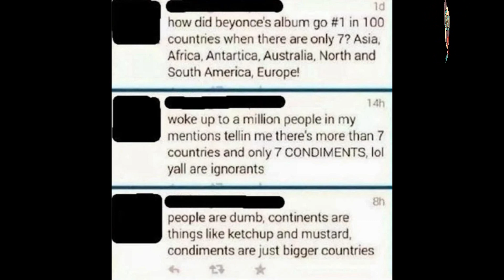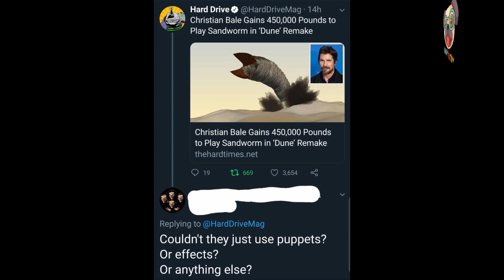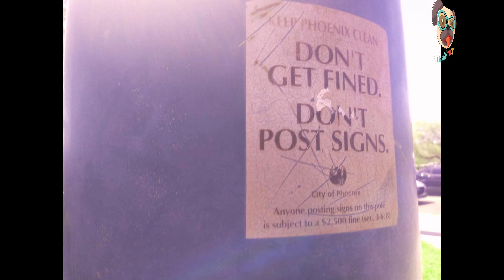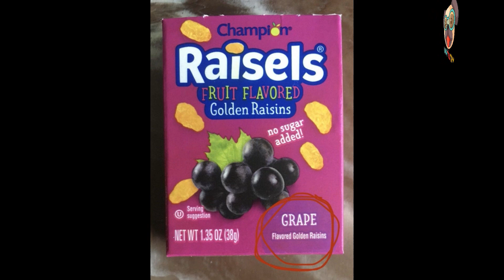25 Funny Pics Overflowing with Dumb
Considering how stupid the majority of us turn out to be, there were probably dumb humans roaming the earth for centuries before a smart one showed up.

The people in these photos are demonstrating a special kind of dumb that you can't really learn. You have to be born with it and nourish it over years.